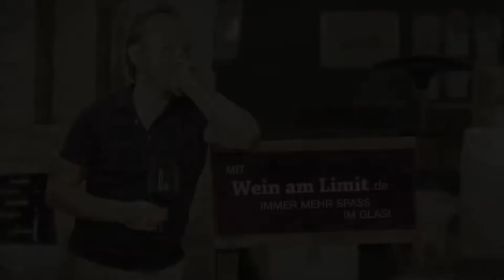Sind wir nicht alle ein wenig restsüß? -- 155. Folge Wein am Limit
Liebe Walinauten,

das 11 Hektar große Weingut Forstmeister Geltz-Zilliken in Saarburg ist ein Klassiker der deutschen Weinbranche. Es wird heute in der 10. + 11. Generation von Hanno Zilliken und seiner Tochter Dorothee leidenschaftlich betrieben.

Auf diesem Weingut wurde durch Generationen ein Stück deutsche Weingeschichte geschrieben. Hanno's Grossvater war einst Gründungsmitglied des VDP (Verband deutscher Prädikatsweingüter) und ein Kämpfer für den traditionellen Moselstil.
Der Ausbau in den feuchten Kellern des Weingutes dauert für alle Qualitätsstufen ca. 5-6 Monate. Der Wein vergärt und reift in diesem Zeitraum in 70 Jahre alten Fuderfässern. Diese prägen einen Teil der komplexen Aromatik.  Jeder Jahrgang wird gleichzeitig auf die Flasche gezogen und reift unter optimalsten Bedingungen in den Katakomben des Weingutes bei fast 100%tiger Luftfeuchtigkeit. Die Trauben stammen alle aus eigenem Anbau von den Toplagen Saarburger Rausch und Ockfener Bockstein. Soviel zu den Fakten.

Der geschmackliche Stil von Zilliken lässt sich am besten so beschreiben: es sind Weine von unglaublicher Feinheit und Leichtfüßigkeit, unterlegt mit dezenter Fruchtsüße. Die Weine wirken so wunderbar transparent, leicht im Alkohol und schmecken animierend. Dabei werden sie geprägt von rauchiger Mineralität der Schiefer- und Diabasböden.

Der Literwein von den Zillikens ist der Hammer. Ein köstlicher, frischer Riesling, den man am liebsten „auf Ex" austrinken würde. Viel Citrus und Apfel in der Nase und geschmacklich enorm harmonisch. Wie die meisten 2012er Rieslinge zeigt er schon in diesem frühen Stadium eine bezaubernde Aromatik.

Der Saarburger Rausch Kabinett ist ein typischer Saarwein mit einer phantastischen Präzision und Feinheit mit 8 Volt. Ein Universalwein der zu vielen Gerichten und Lebenslagen passt. Ein Klassiker der im Gault Millau Weinguide als bester Wein seiner Kategorie ausgezeichnet wird. Ich sehe diesen Wein ganz nahe den 5 Soulpunkten, vor allem in ein paar Jahren.

Da der Jahrgang 2013 mengenmäßig sehr mager ausfällt, hat sich die Familie entschieden ein paar reife Gewächse aus den feuchten Kellern freizugeben. Hier lagern größere Partien unterschiedlichster Qualität und Jahrgänge. Nicht alles wird sofort für den Verkauf freigegeben. Mit dieser Verkaufspolitik möchte man die wachsende Nachfrage befriedigen und gleichzeitig zeigen wozu diese Tropfen auch nach Jahrzehnten fähig sind. Wer einmal das Glück hatte einen reifen Riesling von Zilliken zu probieren, der wird zum bekennenden Süchtigen.

Die 95er Auslese hat sich prachtvoll entwickelt. Ein Feuerwerk im Glas: Brotkruste, Butterscotch, Dörrobstaromen wie Aprikosen, Pfirsich, exotische Früchte, Rauch versammeln sich zu einer komplexen Melange, die sich an der Luft ständig verändert. Die Säure ist durch die Reifung abgemildert und die Süße spürbar, aber nicht störend oder pentrant, wie es leider häufig bei schlecht gemachten Rieslingen der Fall ist. Im Gegenteil: In diesem Stoff zeigt sich die meisterhafte Hand und das über Generationen gewachsene Feingefühl für diesen Klassiker.

Es freut mich sehr, dass sich dieser verspielte Weinstil wieder wachsender Beliebtheit erfreut. Denn er fordert  vom Weintrinker eines: Ehrlich zu sich selber zu sein und zu seinem Geschmack zu stehen.